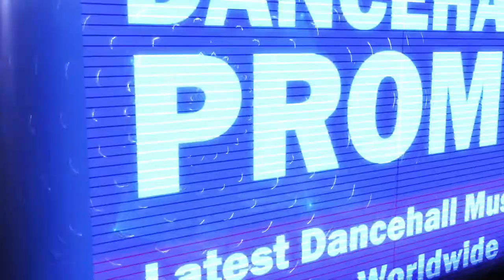Jonze Lmg - Hardcore Loving (Twilight Riddim) February 2018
Limitless Music Group Production.